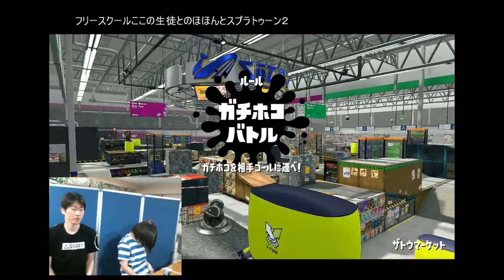フリースクールここの生徒とスタッフがワイワイ「スプラトゥーン２」！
フリースクールここで大人気の協力型対戦ゲーム「スプラトゥーン２」をオンラインでプレイする動画です。